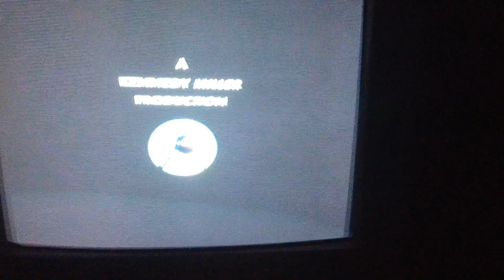Encore Avenue Feature Presentation Logo.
These Were Shown In Order Of Appearance:
1. Ending credits to Happy Feet.
2. Encore Avenue Purple Bumper. (Damaged Because I Read The Logo Out Loud).
3. The Big Chill Promo. (Damaged At The Beginning Because I Spoke Over The Audio).
4. Encore Avenue White Bumper.
5. Encore Avenue Feature Presentation.
6. Rated G Viewer Advisory.
7. Opening Credits For Kermit Swamp Years.